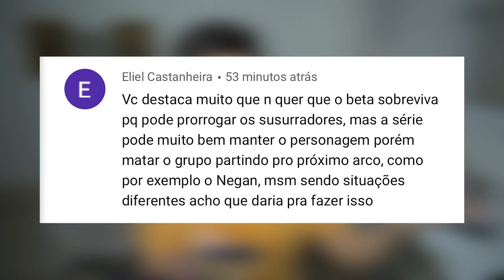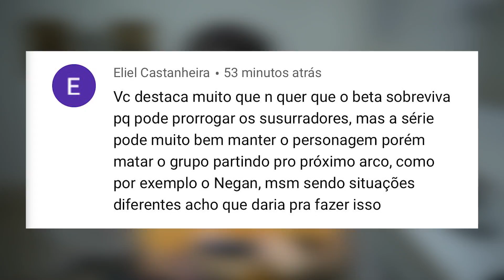NÃO VÃO MATAR O BETA E SIM PRENDER EM THE WALKING DEAD?